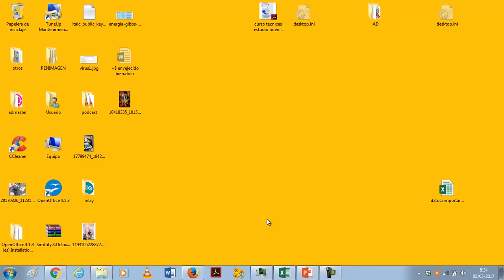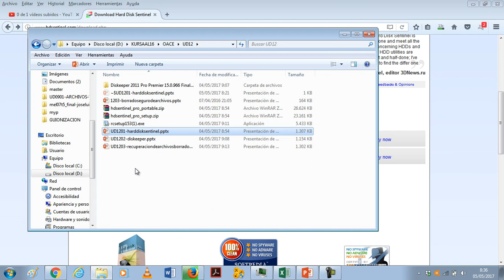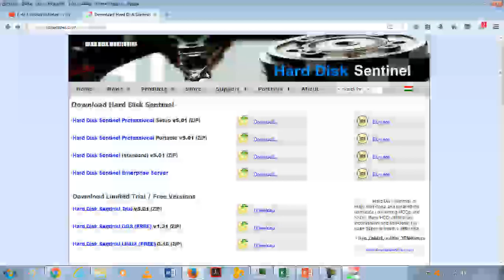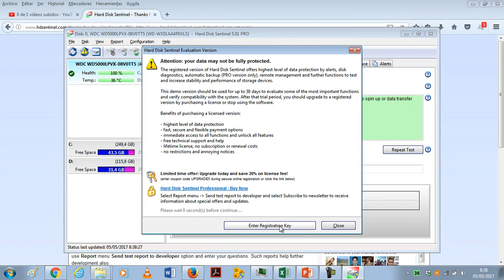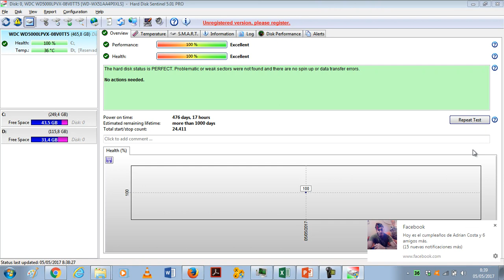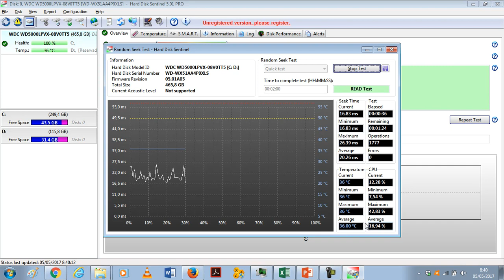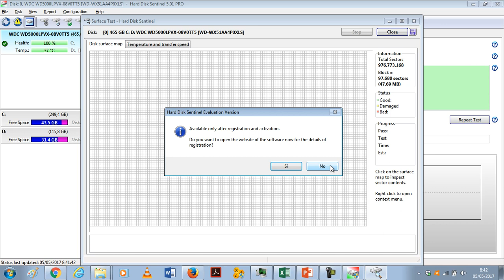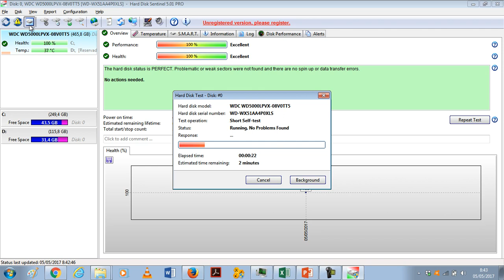UD1201 HDSentinel Instalacion y ejercicio FPB1 OACE